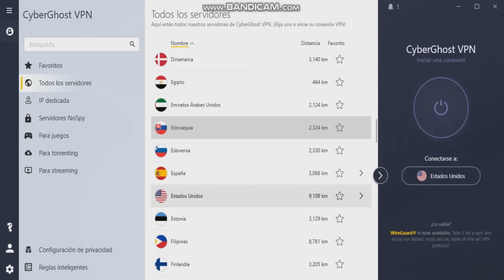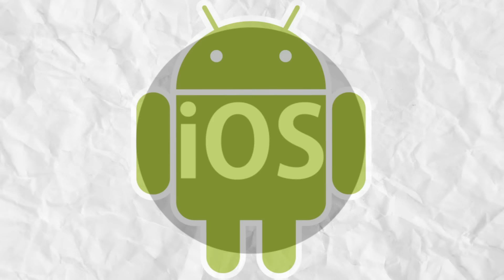Noche de Chicos | Boys Night | [TheOdd1sout] | [Español]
¿Qué es mejor que esto? Simplemente entidades etéreas e inmortales siendo bros.